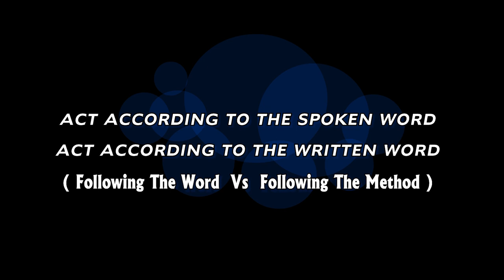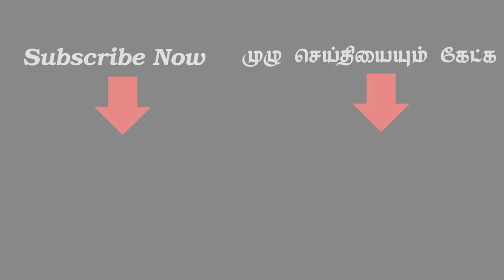CLIPPINGS ''Act acc. to the Spoken Word Act acc. to the Written Word" (04-09-19) Bro.D.J(BS1932)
Act According To The Spoken Word
Act According To The Written Word Following
The Word Vs Following The Method

Bank Account Details:
Bank Name: State Bank of India
A\C Name : D.Balu Justin Raj
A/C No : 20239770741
IFSC Code : SBIN0013158
Branch : Vilangudi
Madurai - 625018.